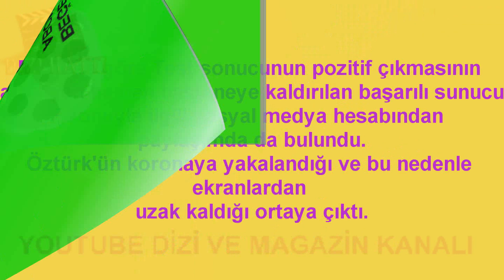Fulya Öztürk ten Üzen haber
Fulya ile Umudun Olsun proğramının Sevilen Sunucusu Fulya Öztürk hastaneye kaldırıldı...